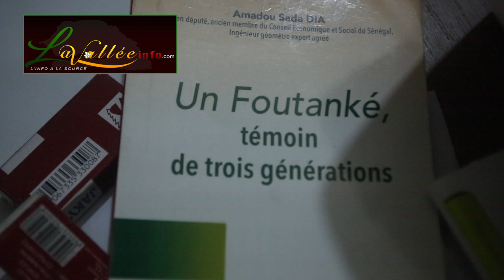LES MEMOIRES D'UN PATRIARCHE :L'HISTOIRE DES TROIS GENERATIONS POLITIQUES DU SENEGAL